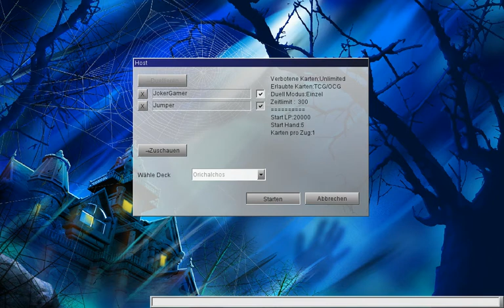Lets Play DevPro # 70 - Orichalcos vs Herr der Zeit